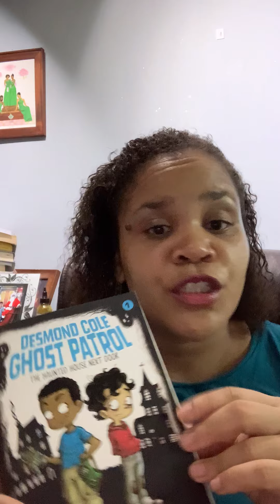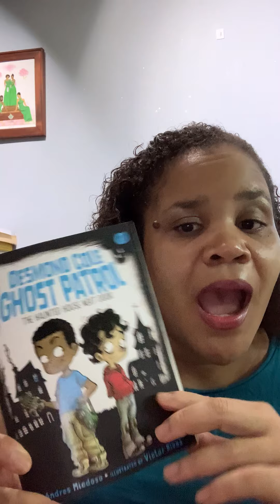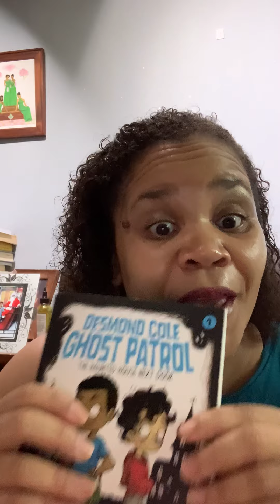07.11.2020.Review of Avon Moisturizer is Great. Desmond Cole Books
Desmond Cole is a great book series for children who are emergent reader.